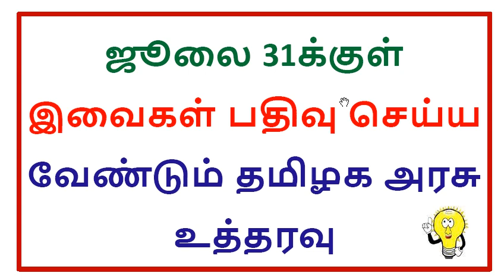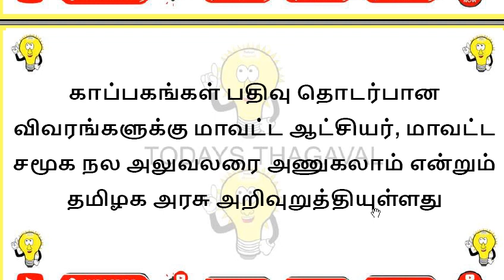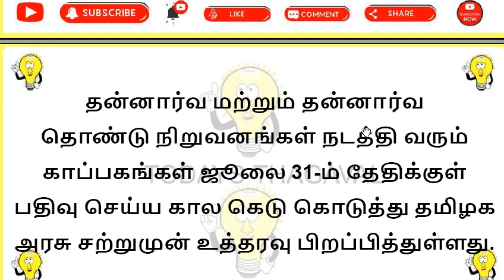ஜூலை 31க்குள் இவைகள் பதிவு செய்ய வேண்டும் தமிழக அரசு உத்தரவு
தமிழ்நாட்டில் செயல்படும் அனைத்து குழந்தைகள், முதியோர் இல்லங்கள் காப்பகங்களை வரும் 31-ஆம் தேதிக்குள் பதிவு செய்ய உத்தரவு பிறப்பித்து உள்ளதால் பெரும் பரபரப்பு
ஏற்பட்டுள்ளது